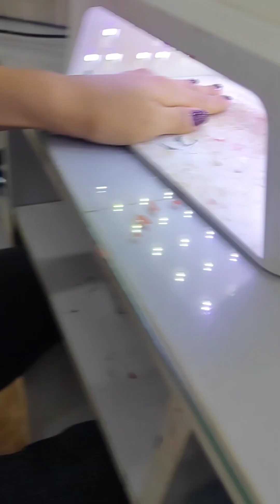Date night with Nong May